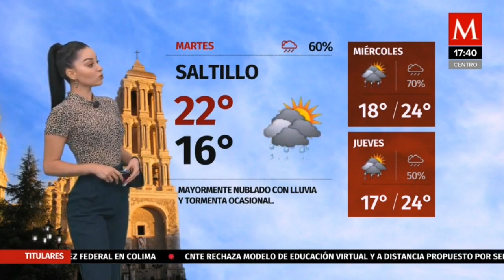Sandy tok 2020 07 27